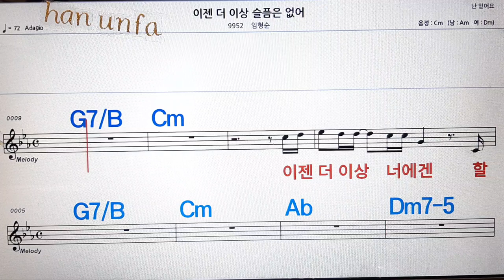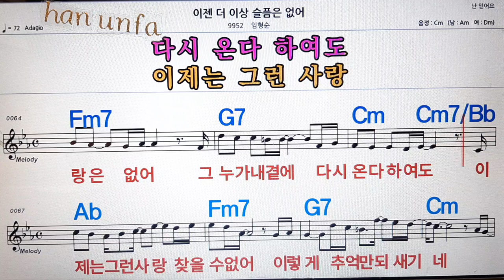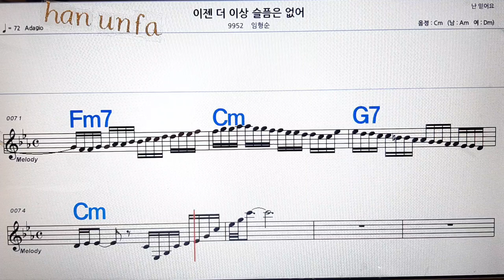이젠 더 이상 슬픔은 없어/임형순💋노래방, 통기타 , 코드 큰악보, 가라오케, 반주💖Karaoke, Sheet Music, Chord, MR